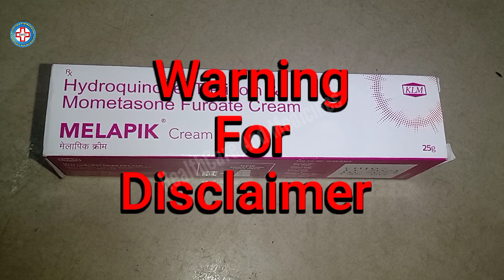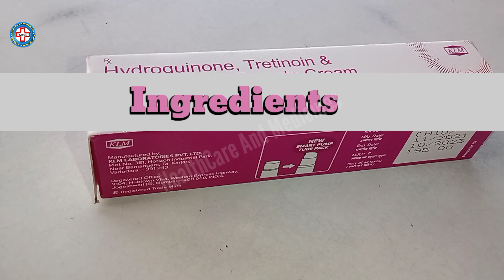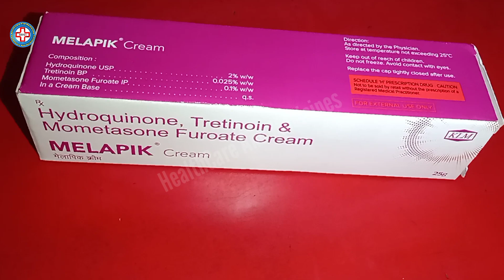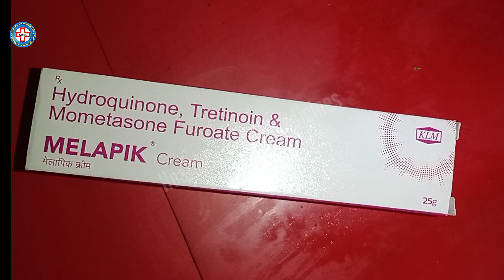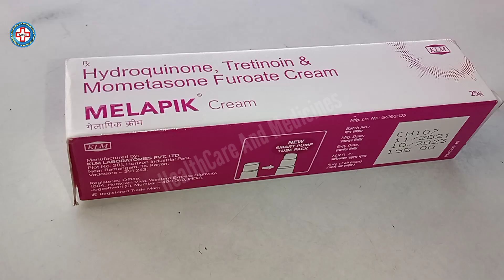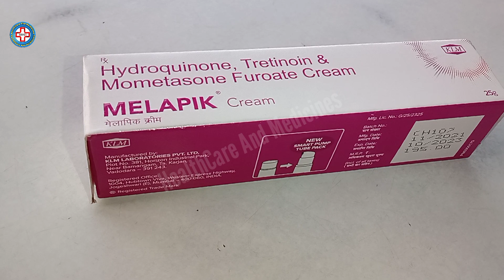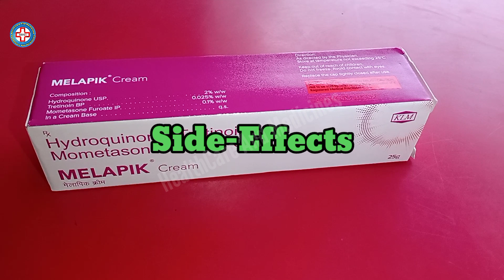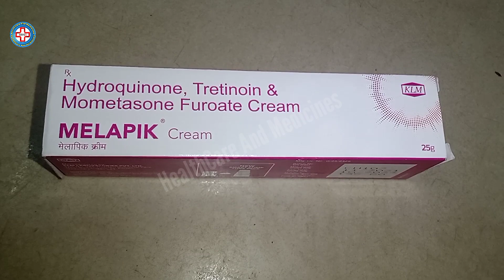Hydroquinone Tretinoin Mometasone Furoate Cream | Melapik Cream Uses In Hindi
Hydroquinone Tretinoin Mometasone Furoate Cream | Melapik Cream Uses In Hindi By Healthcare And Medicines
About Video:
Dosto Iss Video Me Ham Review Kar Rahe Hai Melapik Cream Ki Ye Video Me Ham Jaanenge Melapik Cream kyun Lagana Chahiye
Melapik Cream Ke Kya Kya Benefits Hai
jo log gora hone wali cream samajh kar Melapik Cream use kar rahe hai unke liye ye Kitna Asardar Hoga..
Melapik Cream bahut hi achhi cream hai agar iska sahi jankari hai to aur iss video me aapko Melapik Cream ki jankari ke sath iske ingredients ki bhi jankari milegi..
dosto Melapik Cream ki aur jyada jankari ke liye ye video ko end tak jaroor dekhein..
Ummeeed Karta Hoon Aapko Ye Video Pasand Aayega

Ingredients:
HYDROQUINONE
MOMETASONE
TRETINOIN

 Query About This Video:
(1) Hydroquinone Cream
(2) Melapik Cream Ke Fayde
(3) Melapik Cream Uses In Hindi
(4) Skin Whitening & Brightening Cream
(5) Hydroquinone Tretinoin Mometasone Cream
(6) Mometasone Cream
(7) Skin Whitening Cream
(8) Skin Whitening Cream Side Effects
(9) Melapik Cream Benefits
(10) Melapik Cream How To Use
(11) Melapik Cream Side Effects
(12) Face Whitening Cream
(13) Skin Whitening Night Cream